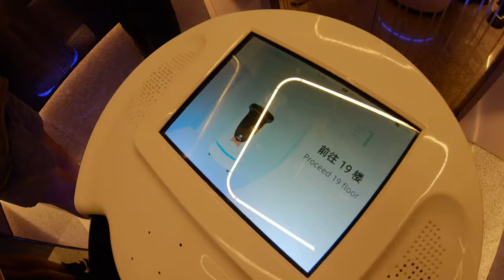👀 Walk Xiamen📍 Crowne Plaza room tour ｜2024｜CHINA｜4K｜GOPRO｜WALKING｜POV